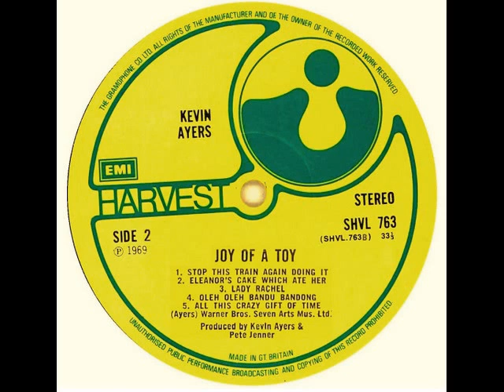Kevin Ayers - Oleh Oleh Bandu Bandong (K.Ayers) – 1969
From "Kevin Ayers - Joy Of A Toy"

[ Harvest - SHVL 763 (LP) UK, 1969 ]

Kevin Ayers: Vocals, Guitars, Bass
Mike Ratledge: Organ
David Bedford: Piano, Mellotron & orchestral arrangements
Rob Tait: Drums